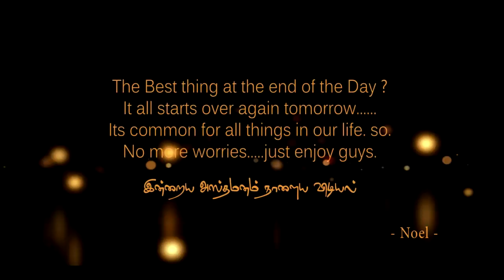~It Is All About Our F-R-I-E-N-D-S-H-I-P~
இறந்தும் எம்முடன் நினைவுகளாக வாழ்ந்து கொண்டு இருக்கும் எம் நண்பனுக்காக..